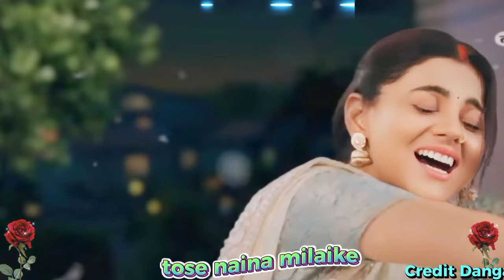कुहू अब इस दुनिया में नही रही😭| Tose Nainaa Milaai Ke | 11 June 2024 | Kuhu is no more in this world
1 january ka tose naina milaike natak